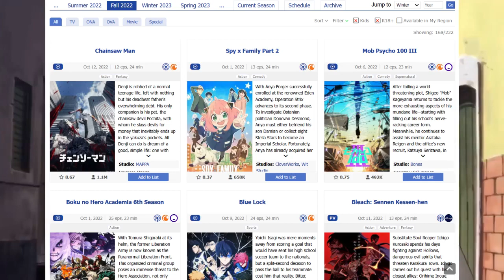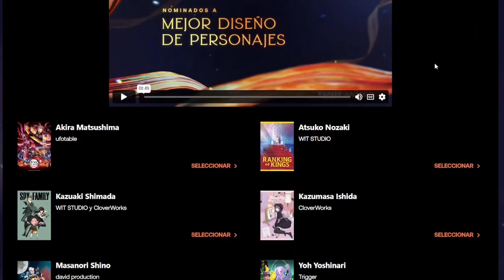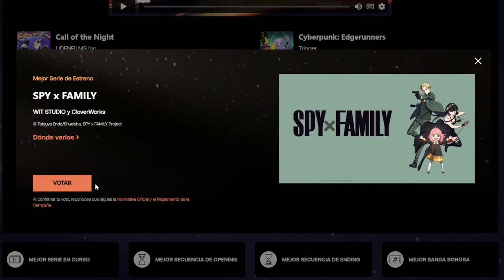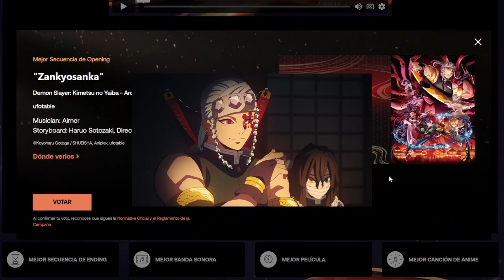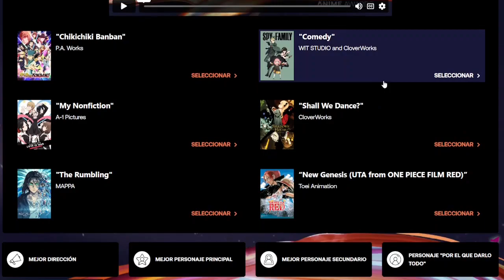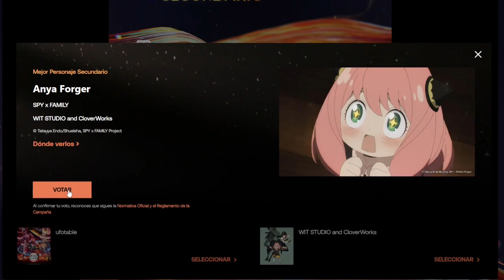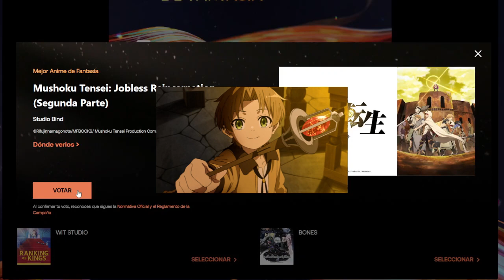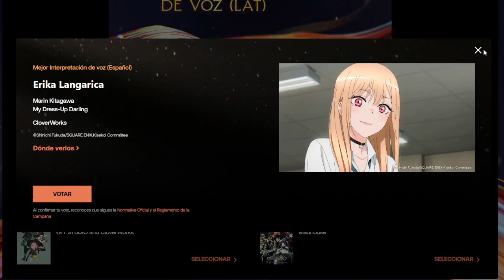Los VOTOS MAS BASADOS para los CRUNCHYROLL AWARDS 2023 (opinión)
Si Spy x Family se queda sin fans, es porque ya no estoy en este mundo. Mis votos para los Crunchyroll del 2023 (mi opinion) y un poco decepcion que no esté el pibe motosierra ni Mob, pero bueno xd.